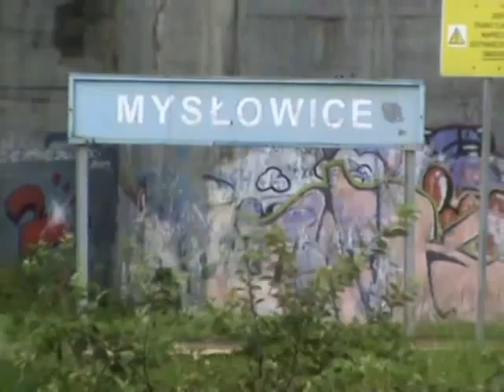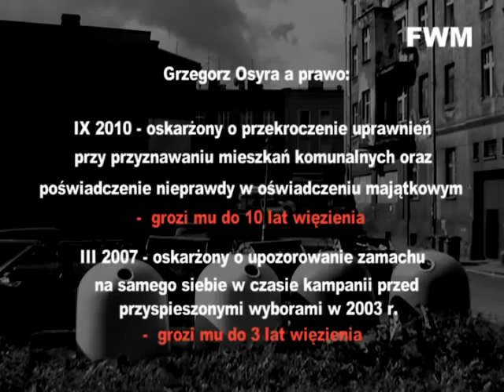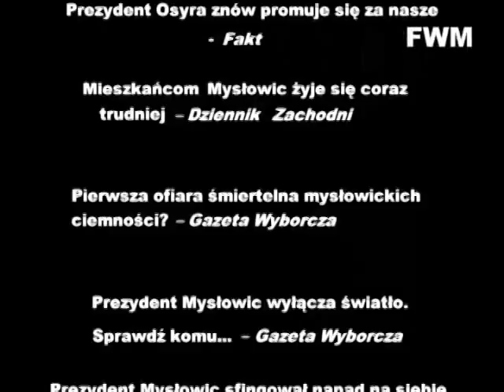Osyra nie zaprasza. Prawda o Mysłowicach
Jak wyglądają Mysłowice po 8 latach rządów prezydenta Grzegorza Osyry. Film zrealizowany przez Front Wyzwolenia Mysłowic dla lepszych Mysłowic.